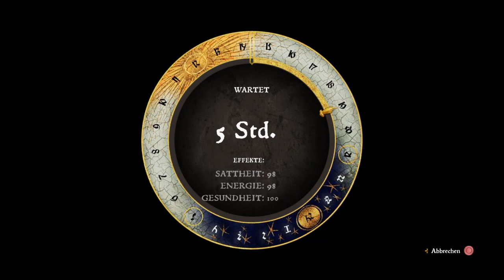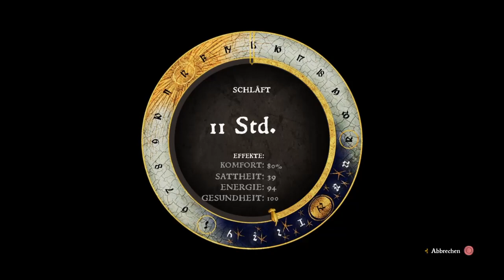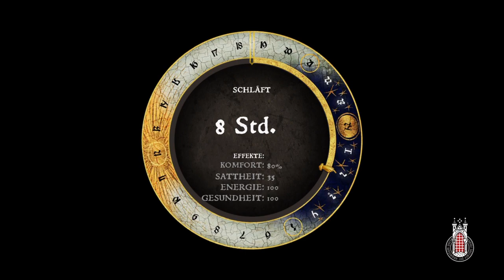Kingdom Come: Deliverance #50 Pius finden und umlegen Nadel im Heuhaufen